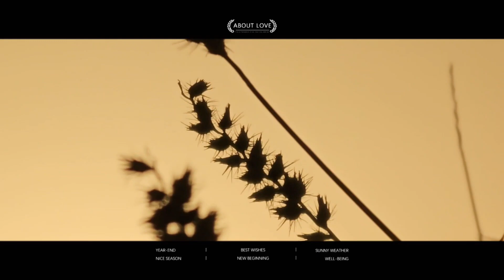Samsung S23 Ultra | videography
This video is about samsung s23 ultra camera capabilities which they can give very good out put after edit check it out